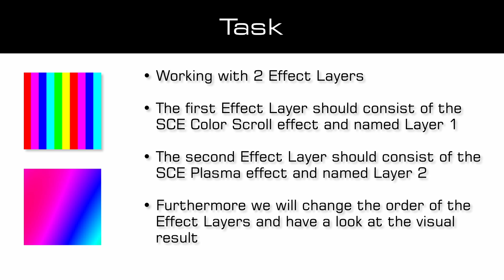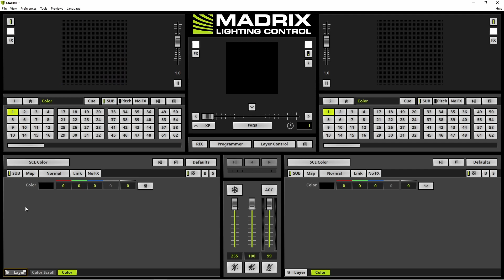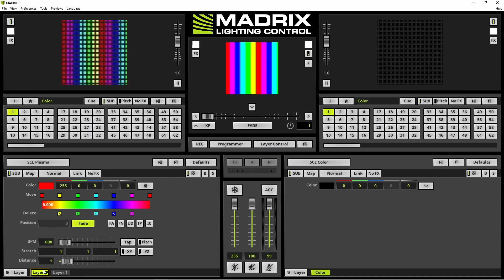MADRIX 5 Tutorial - Add And Rename Effect Layers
3D Voxel Mapping In X, Y, And Z

DMX-Based Output
Art-Net I, II, 3, 4 (Unicast & Broadcast)
DMX512
Philips Hue
DVI-Based Output
ColourSmart Link
Colorlight A8
Colorlight 5A
Colorlight T9
DVI (VGA, HDMI, etc.)
Eurolite T9